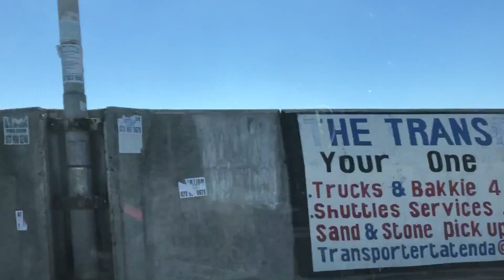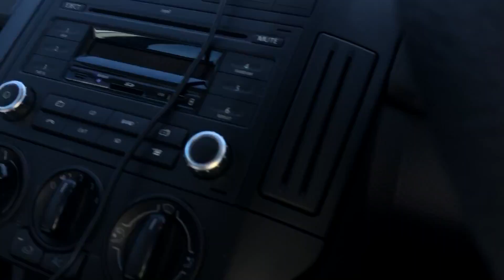Africa Visit #8 Cape Town Tour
Money Orders/Checks to:
Rondie Pottinger,
1820 Avenue M Suite #1057,